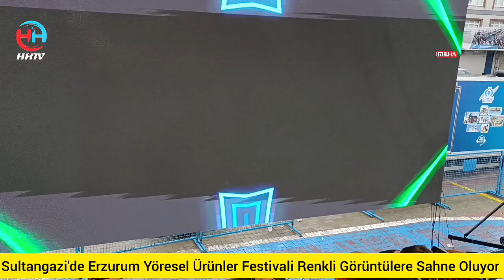Sultangazi'de Erzurum Yöresel Ürünler Festivali Renkli Görüntülere Sahne Oluyor